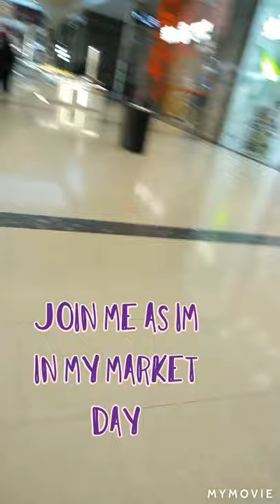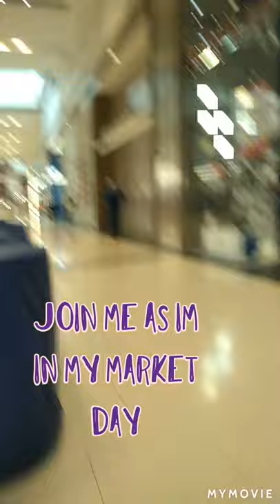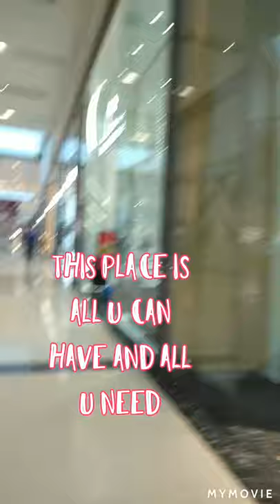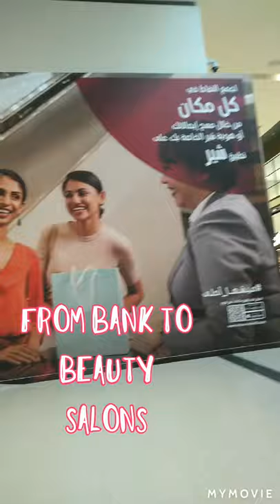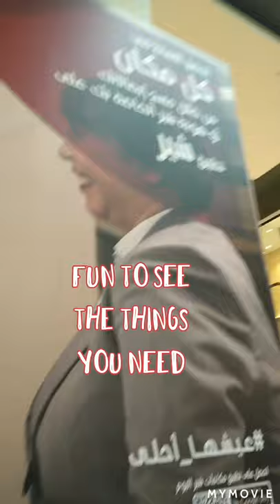I buy my cooking product market day" 24/7 sharing what I learned..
helping you to be happy and healthy, learning to eat fresh fruit and vegetables,,,